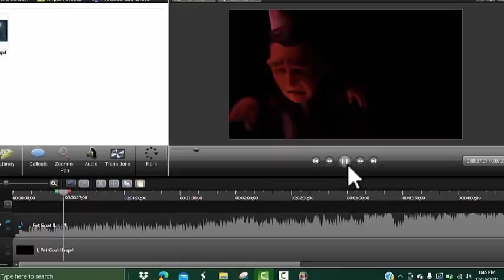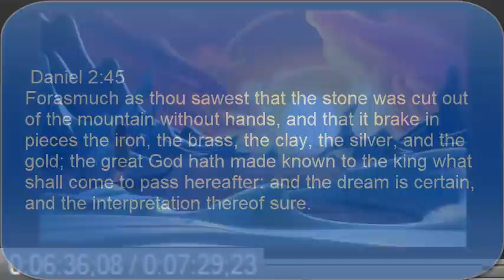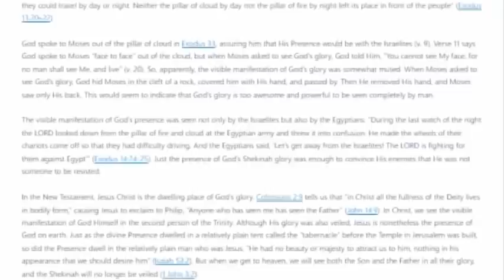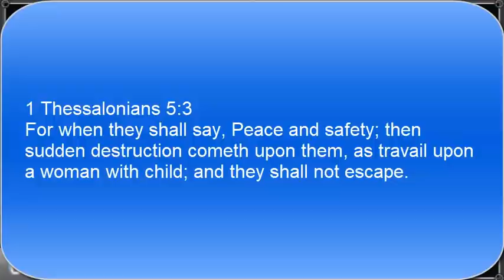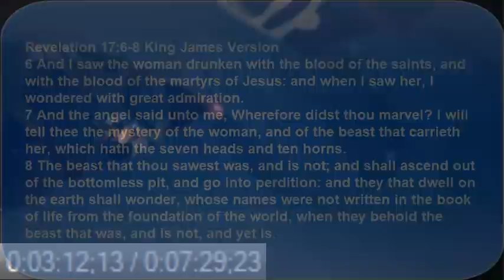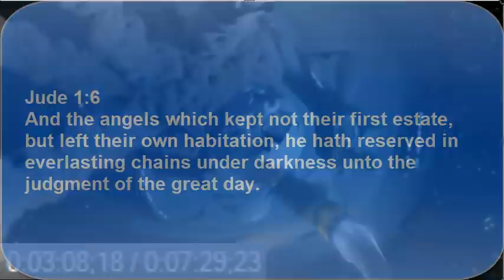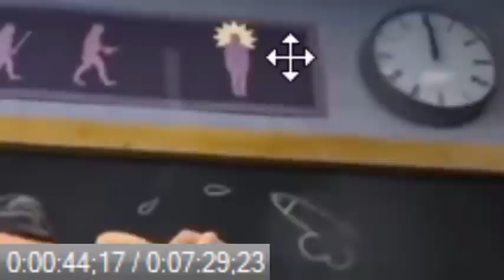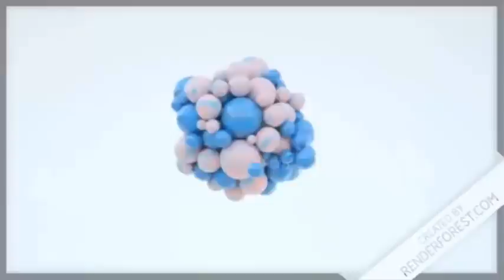January 13th 2022☄ What I think Will Happen🤔I Pet Goat ii Addition Great Awakening? 144000? Rapture?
Now that January 13th  2022 approaches which is the date prophesied by Daniel that we are supposed to receive our Blessing, many people are getting interested in this day. In this video we want to make it clear what we're saying could possibly happen on that date.

The I Pet Gaot ii video is used to illistrate.